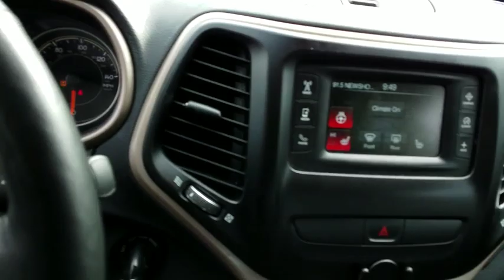2016 Jeep Cherokee Durham, Chapel Hill, Raleigh, Cary, Apex, NC 526858A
2016 Jeep Cherokee
2016 Jeep Cherokee 4WD 4dr Sport - Stock#: 526858A - VIN#: 1C4PJMAB4GW119888

409 S Roxboro St.

Clean, Hendrick Certified, LOW MILES - 35,636! WAS $17,998, $1,200 below NADA Retail!, EPA 28 MPG Hwy/21 MPG City! Heated Seats, 4x4, iPod/MP3 Input, Bluetooth, PARKVIEW REAR BACK-UP CAMERA, SPORT APPEARANCE GROUP (DISCONTINUED)... SHOP WITH CONFIDENCE: 10-year/100,000 mile Limited Powertrain Warranty, 12-month/12,000 mile High-Tech Coverage, 24-hour Roadside Assistance, Trip Interruption Services, Vehicle Rental Coverage, 168-Point Vehicle Inspection, CARFAX Vehicle History Report AFFORDABILITY: Was $17,998. This Cherokee is priced $1,200 below NADA Retail. KEY FEATURES INCLUDE: iPod/MP3 Input, Bluetooth Rear Spoiler, MP3 Player, 4x4, Keyless Entry, Child Safety Locks, Electronic Stability Control, Bucket Seats. OPTION PACKAGES: COLD WEATHER GROUP Leather Wrapped Steering Wheel, Power Heated Mirrors, Engine Block Heater, Steering Wheel Mounted Audio Controls, Exterior Mirrors w/Heating Element, Windshield Wiper De-Icer, Accessory Switch Bank Module, All-Season Floor Mats, Heated Steering Wheel, Air Conditioning, Heated Front Seats, Remote Start System, SPORT APPEARANCE GROUP (DISCONTINUED) Gloss Black Roof Rails, Wheels: 17 x 7 Aluminum (DISC), PARKVIEW REAR BACK-UP CAMERA, TRANSMISSION: 9-SPEED 948TE AUTOMATIC 1 SPEED PTU (STD), ENGINE: 2.4L I4 MULTIAIR Tigershark (STD). Non-Smoker vehicle. Jeep Sport with True Blue Pearlcoat exterior and Black interior features a 4 Cylinder Engine with 184 HP at 6400 RPM*. EXPERTS RAVE: Edmunds.com's review says The Cherokee features one of the better backseats in the compact crossover class. Not only does it recline, but it also provides for fore-and-aft adjustment Great Gas Mileage: 28 MPG Hwy. Pricing analysis performed on 3/2/2019. Horsepower calculations based on trim engine configuration. Fuel economy calculations based on original manufacturer data for trim engine configuration. Please confirm the accuracy of the included equipment by calling us prior to purchase.